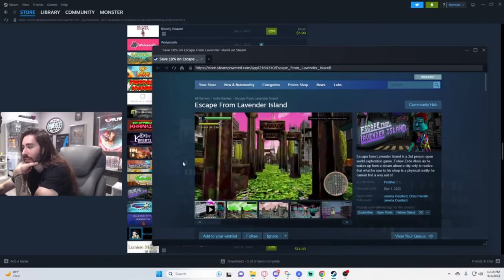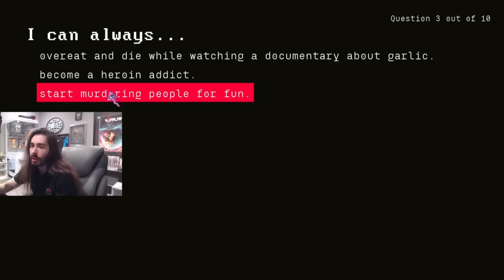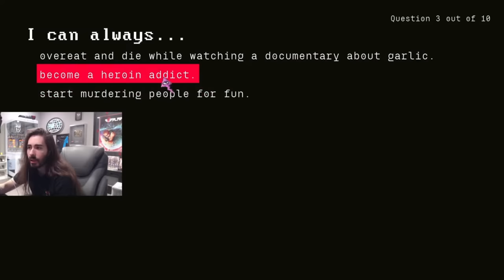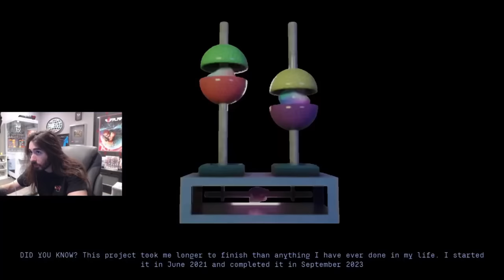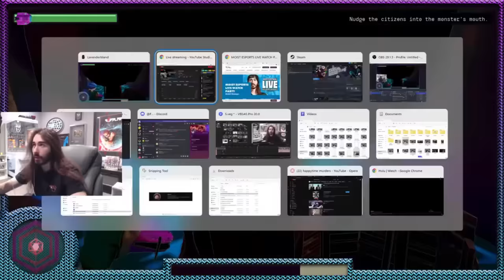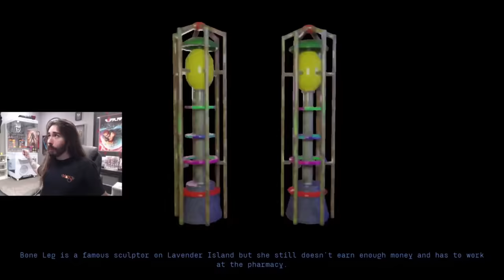I Accidentally Found the Weirdest Game of the Year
This is the greatest lavender town of All Time